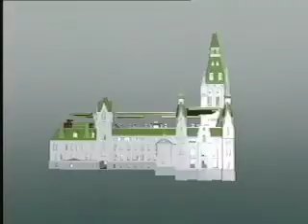Digital Lab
- This animation was done with Softimage and a beta version of Mentalray way back when the top of the line SGI Graphic workstation was limited to 4gig of RAM.  It took a month and half to render a 5 min. animation. The most difficult task was to debug the corrupted models created using rotoscopy.  It was a done at the digital visualization laboratory at public work federal agency.  We had all the latest toys to do stereoscopic animation (SGI onyx with two reality engines)and stereolithography. The 4X5 High def. scans used for mapping the models created a 200MB+ monster scene, that made it larges database ever animated at the time.